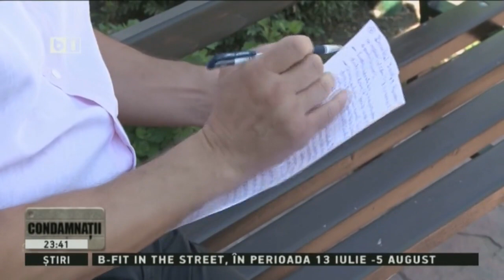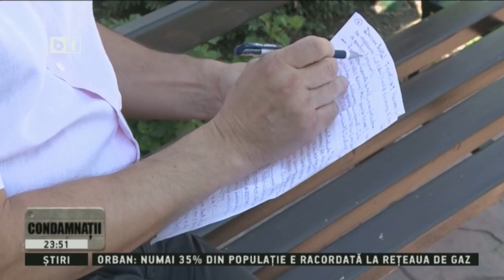CONDAMNATII. PRIMUL INTERVIU IN EXCLUSIVITATE DIN INCHISOARE CU RUDEL OBREJA. 21 IUL 2018